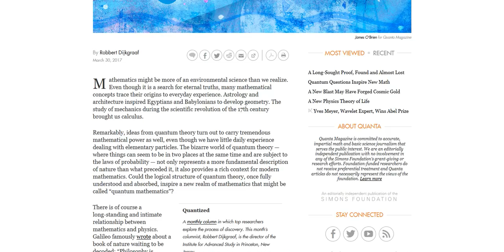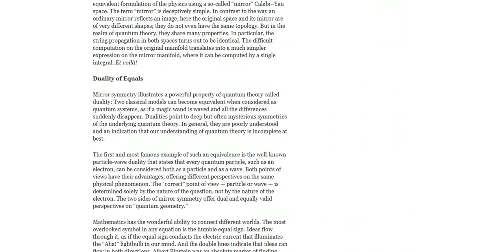How Quantum Theory Is Inspiring New Math